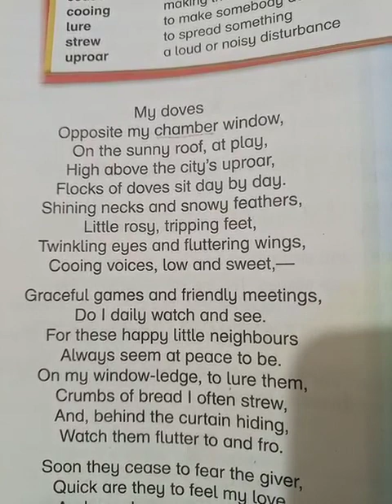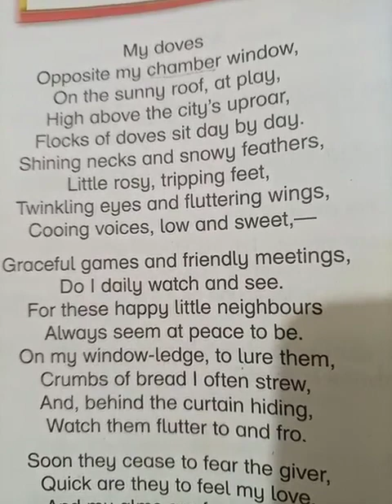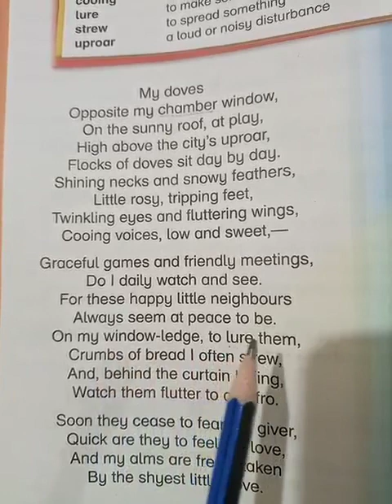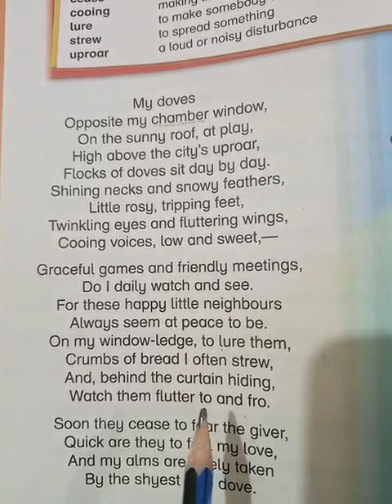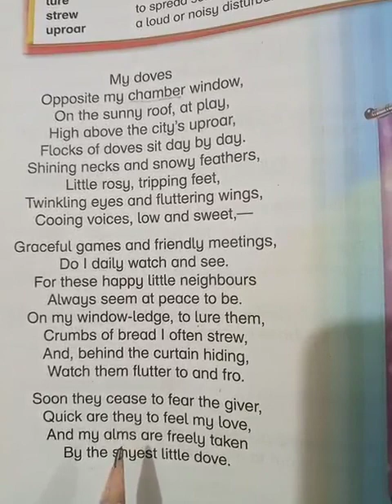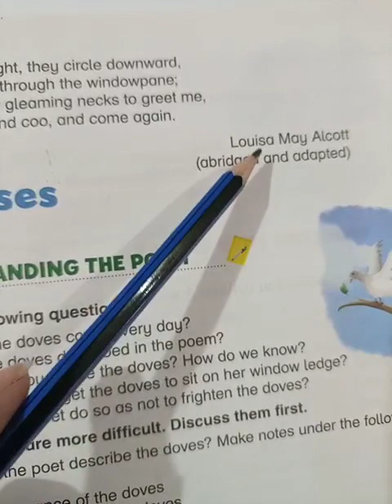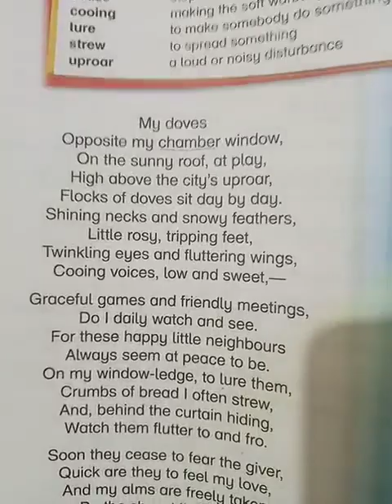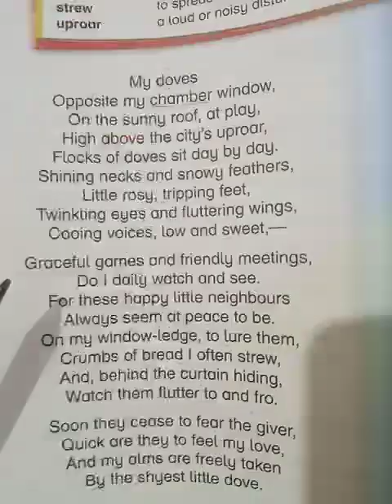Class IV Sub(English Lit) by Miss Abida